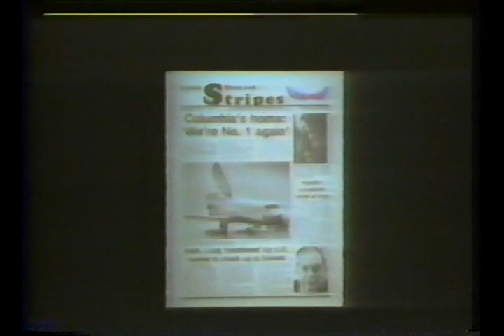AFRTS Stars and Stripes 1984 1355